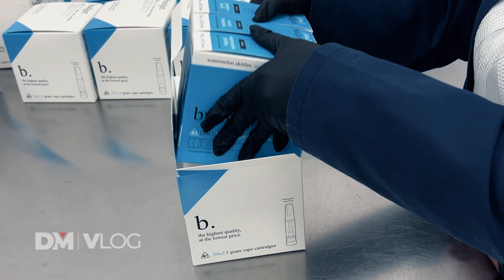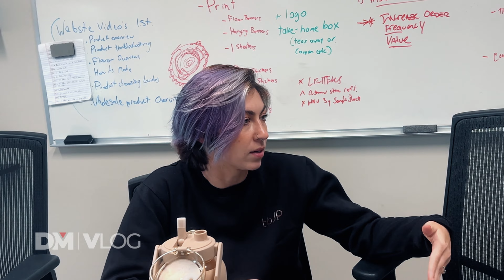Justin's Distro Birthday - Distromike Vlog S1 E29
It's Justin's birthday! we planned a surprise for the birthday boy, Join us in this new Vlog.

🛒 Shop our Products: DistroMike.com

❤️ Thank you for your support! Your feedback fuels our creativity. Until next time, happy vaping! 🌬️🎉